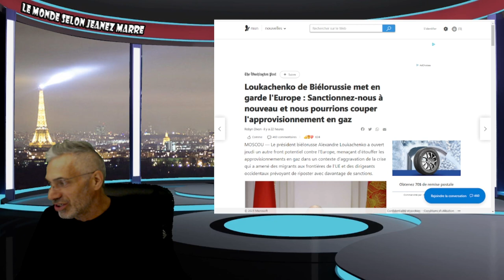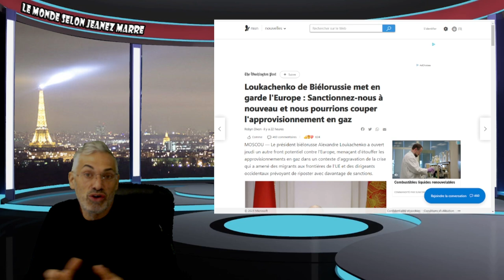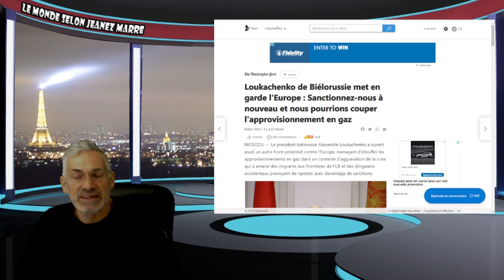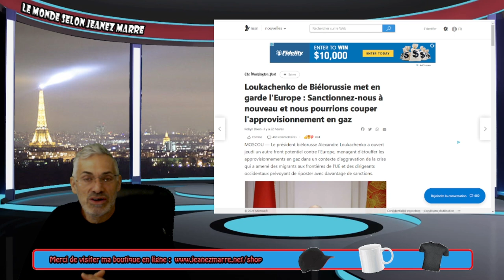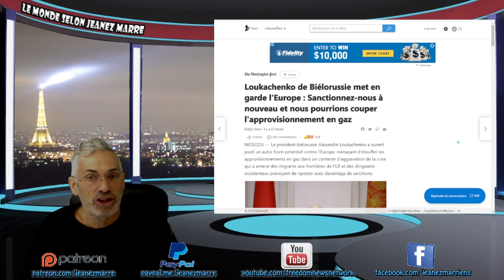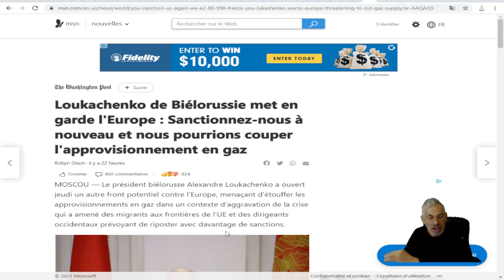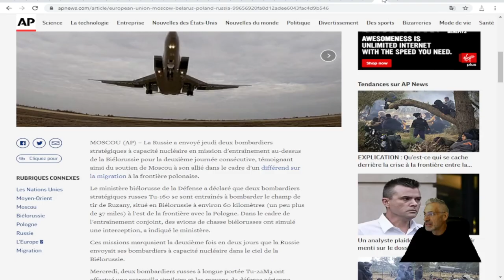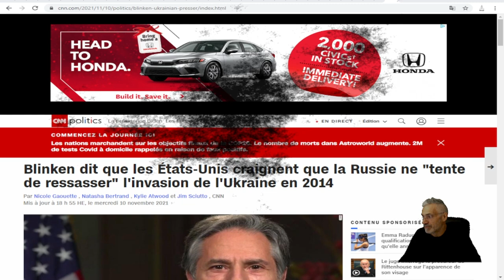PRÉPAREZ-VOUS; LA GUERRE EST AUX PORTES DE L'EUROPE;LA BIELORUSSIE MENAÇE DE COUPER LE GAZ !